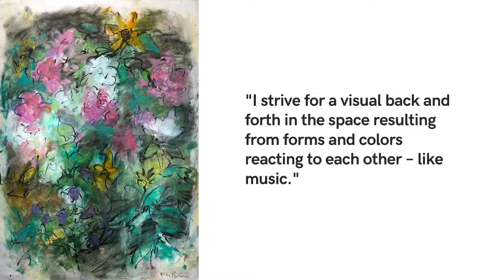Artist Spotlight: Mary Page Evans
Represented by Somerville Manning Gallery